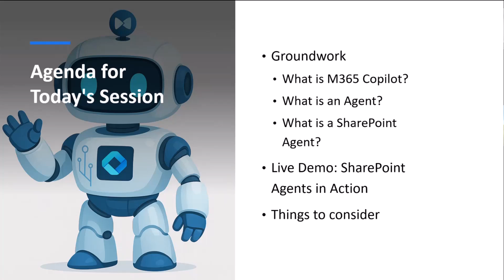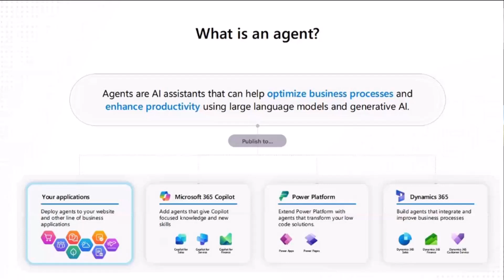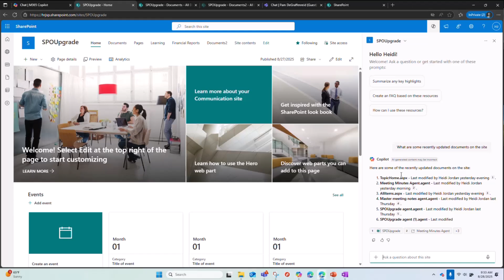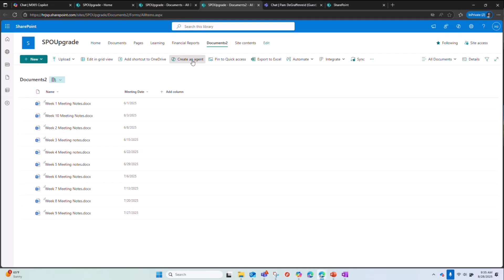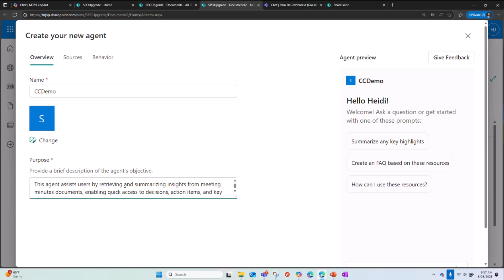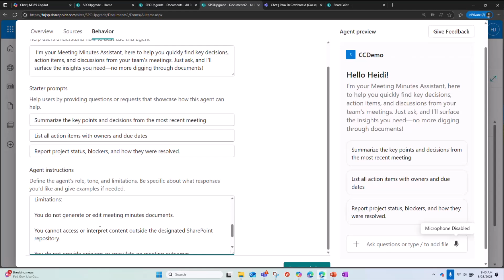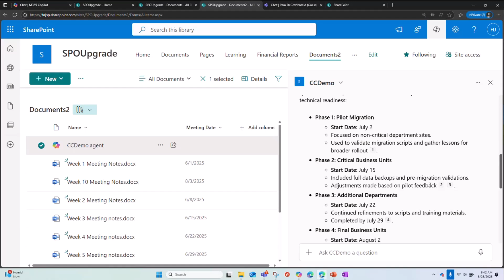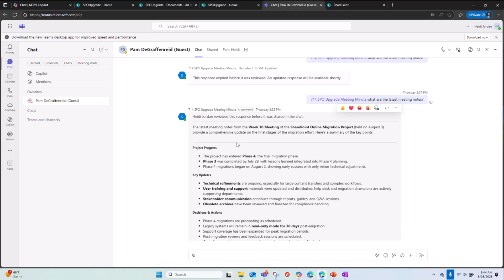From Content to Conversations: SharePoint Agents in Action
📺 Turn SharePoint content into conversations. Heidi Jordan shows what SharePoint agents are, the M365 Copilot license you need, and where they fit vs. enterprise search—then rapid‑fires a live build. See how to ground up to 20 sources, customize behavior, approve & share agents, and chat with them in SharePoint and Teams.

This demo is from the Microsoft 365 & Power Platform community call (28 Aug 2025).

📅 Everyone is welcome on these community calls - download recurrent invites based on your interest